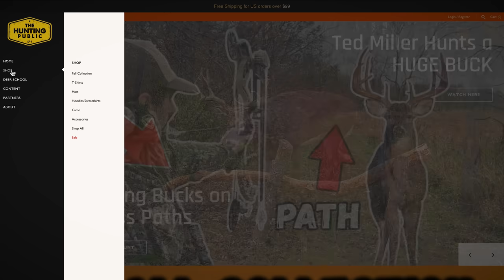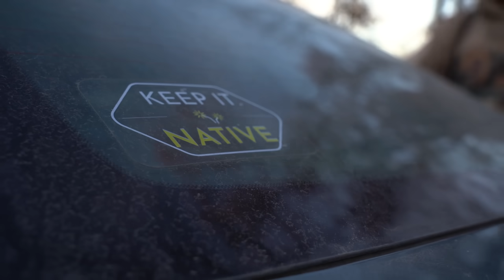Finding LOCKED DOWN BUCKS! - River Bottom Rut Tactics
Keith and Hayden find bucks on Missouri Public Land.